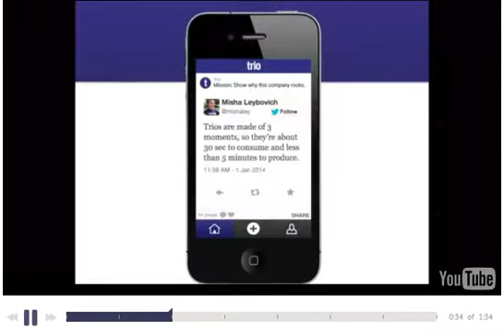From Meograph to Trio